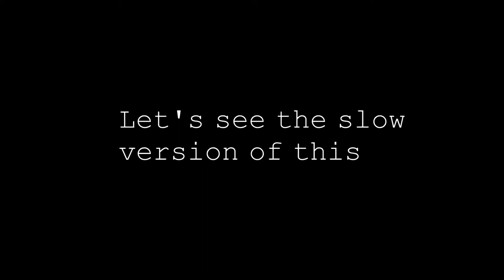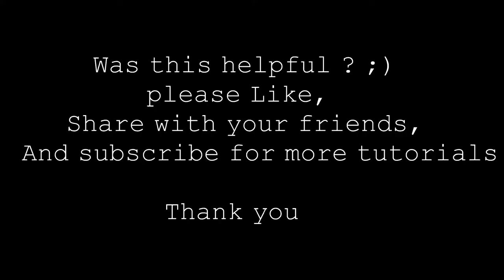How to tie a tie easily (EXPLAINED Step by Step)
In this short video i will show you how to tie a tie in 4 seconds only
Then i will explain it step by step easily in a clear way